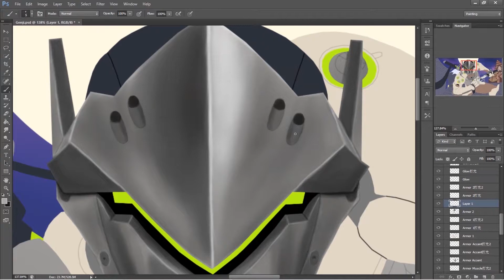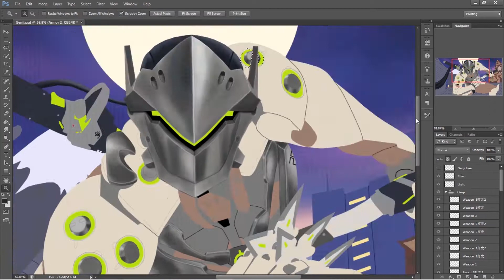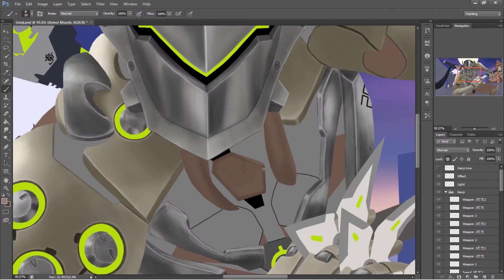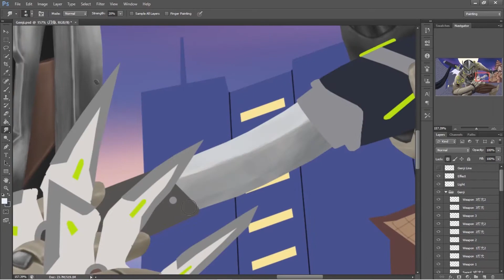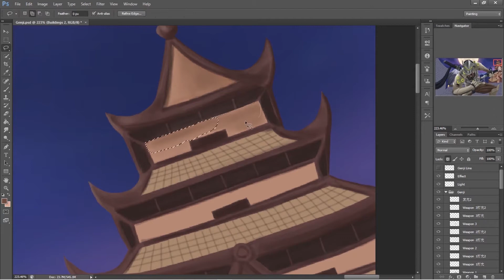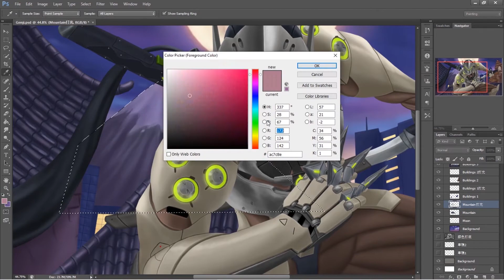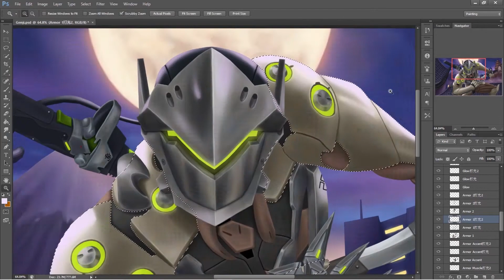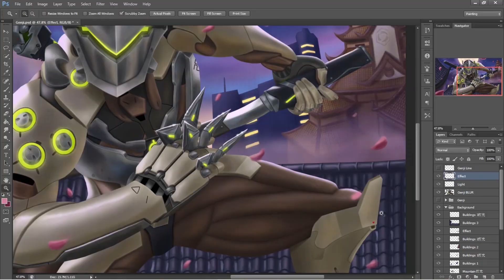【守望先锋】源氏：安吉拉，我需要治疗xD [Photoshop Painting]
最近我的眼睛不舒服，去看了眼科医生，所以拖了画画进度。我会补上7月份的最后一张画。好的，我画屋顶画到要吐了。希望你们会喜欢~
Recently, my eyes were uncomfortable and I went to meet ophthalmologist. So I have to postpone my progress of illustration. And I will complete the last illustration of July 2020 reward. I feel almost vomit when I painted the roof haha. Hope you guys like it~

1. Genji Music (Overwatch) - Heroes of the Storm Music
2. Overwatch Dragons Music Theme
3. Overwatch Soundtrack - Dragons Animated Short Theme 2
4. Overwatch Remix - Trailer Theme Epic Orchestral Remix (2016 Remake)

You can get high resolution images without watermark, step by step painting process images, painting process video, and PSD file.